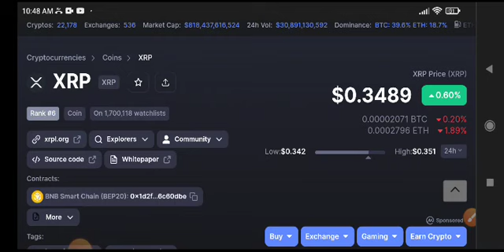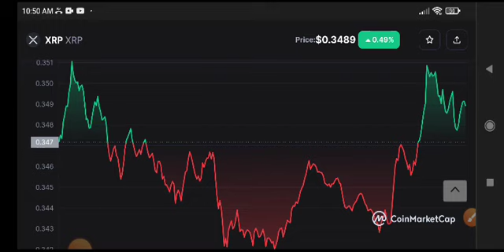XRP Price Prediction! XRP News Today